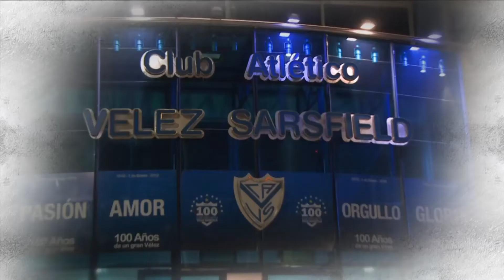Entrevista Mariángeles Mantuano